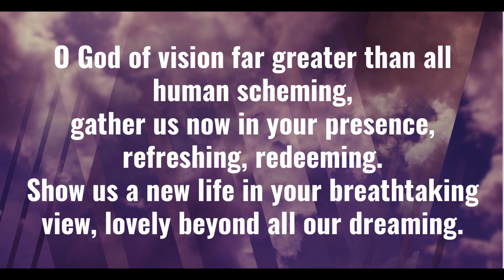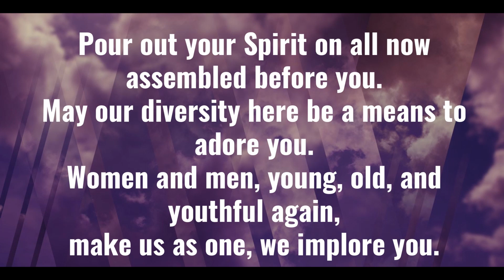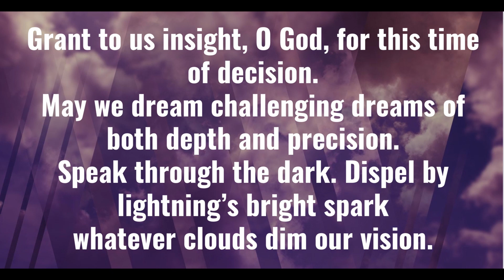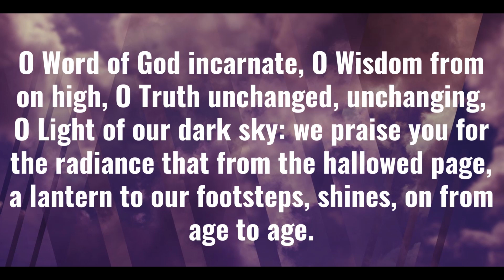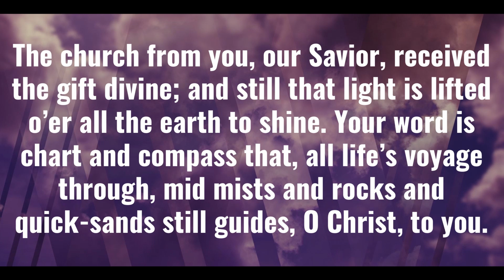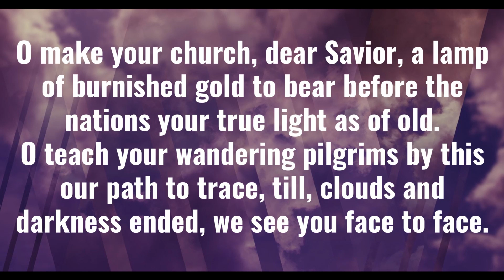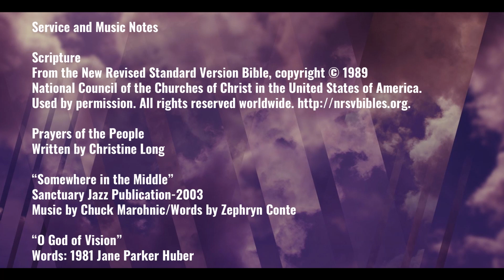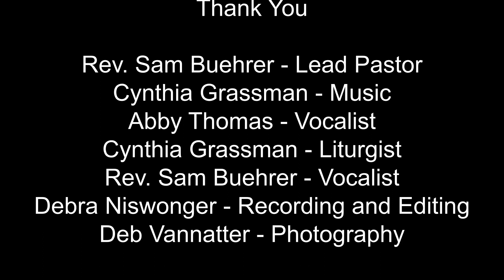September 20, 2020 Worship Video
Bethel United Church of Christ, Evansville, Indiana